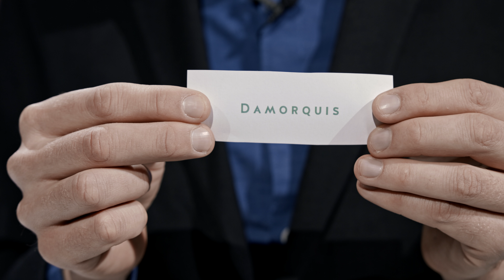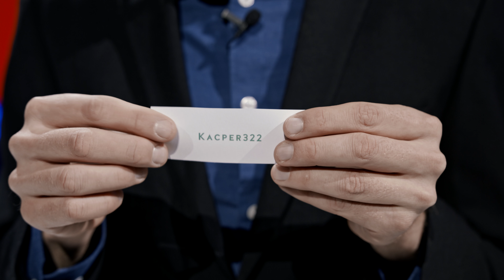GWENT World Masters #1 | Draw Show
Check out the quarterfinal pairs for GWENT World Masters!